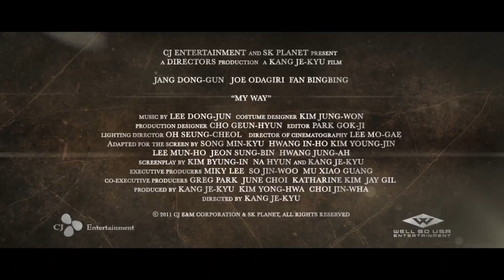Trailer: My War (aka My Way)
"My War (aka My Way)" is a gripping war drama that follows the intertwining journeys of two men, Jun-shik and Tatsuo, from their humble beginnings in Korea to the battlefields of World War II. Jun-shik, a Korean marathon runner, finds himself forced to fight for the Japanese army, while Tatsuo, a Japanese soldier, is determined to prove his worth on the battlefield. Despite their differing backgrounds and loyalties, the two men form an unlikely bond as they navigate the brutal realities of war.

As they are swept up in the chaos of history, Jun-shik and Tatsuo must confront their own beliefs and identities in the face of unimaginable hardship. Through stunning visuals and heart-wrenching performances, "My War (aka My Way)" explores themes of friendship, honor, and the universal desire for peace in a world torn apart by conflict. With breathtaking action sequences and emotional depth, this film is a testament to the resilience of the human spirit in the darkest of times.